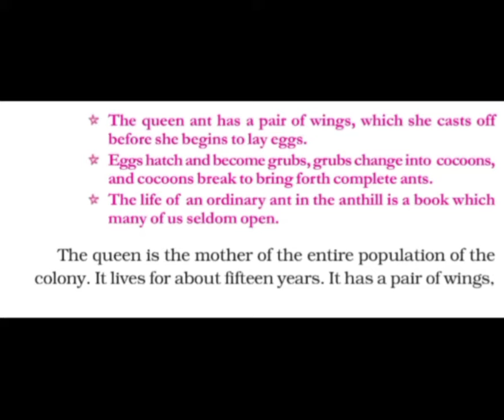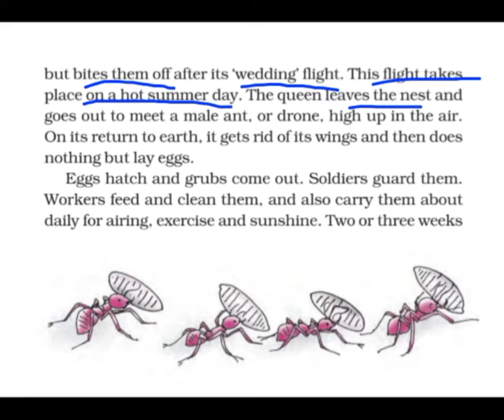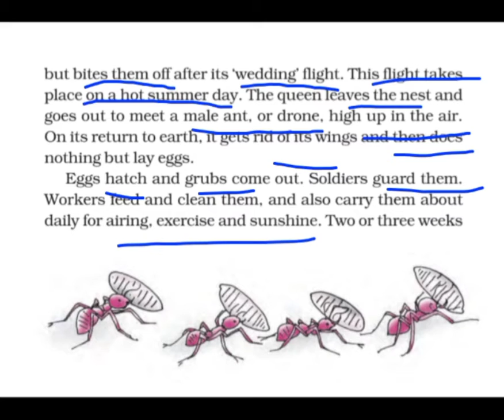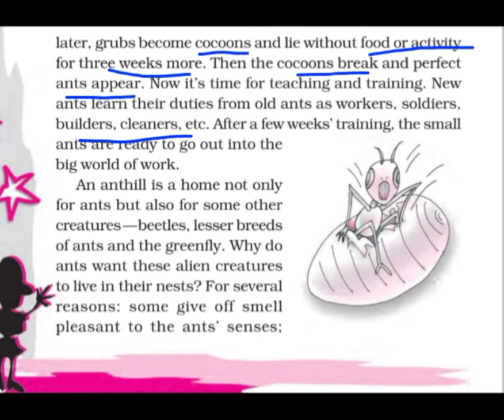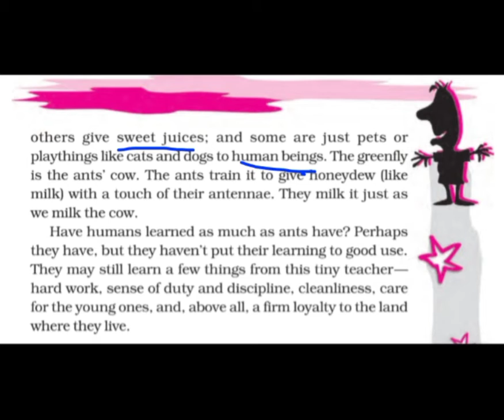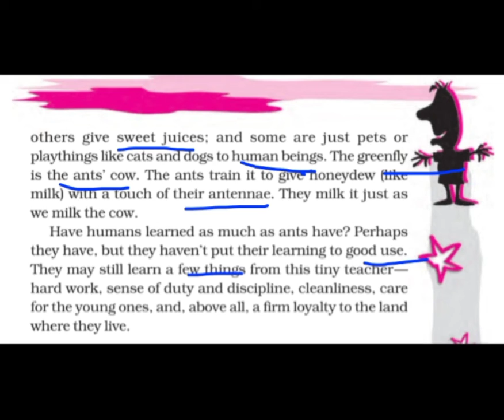NCERT An Alien Hand Book Class-7th Ch-1( The Tiny Teacher Part- 2)